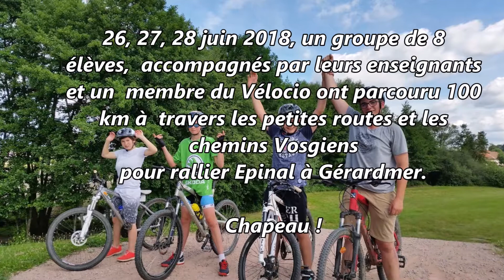Raid VTT 2018 : Epinal - Gérardmer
26, 27, 28 juin 2018, un groupe de 8 élèves, accompagnés par leurs enseignants et un membre du Vélocio ont parcouru 100 km à travers les petites routes et les chemins Vosgiens pour faire Epinal - Gérardmer. Chapeau !